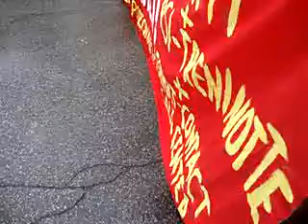Roma 20 aprile 2012 - Sciopero della rete sociale di Portonaccio - parteI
La rete sociale di Casalbertone aderisce allo sciopero di 4 ore proclamato dalla CGIL Roma e Lazio, con un corteo che a partire dalle Officine occupate RSI, insieme a studenti precari e disoccupati, raggiunge il picchetto delle lavoratrici Format conctat center. Si riparte per poi raggiungere la sede della Sirti in mobilitazione contro la previsione di licenziamenti e casse-integrazioni.